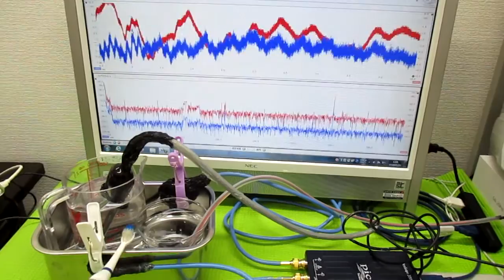‹‹超音波の相互作用：：確認実験››